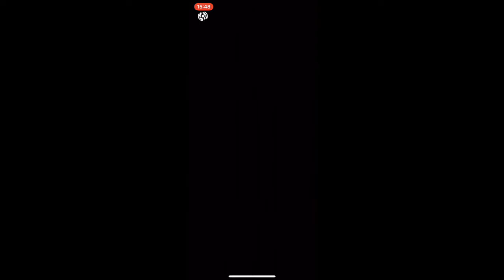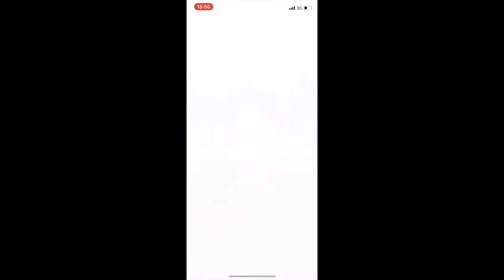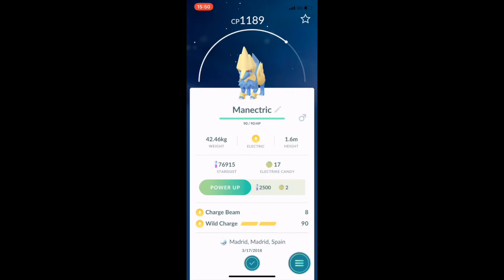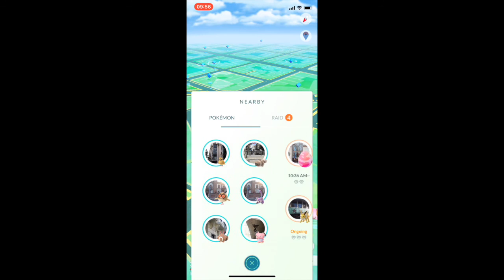Manectric Solo with 2 Pokémon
My nephew battling against the new raid Boss Manectric with Kyogre and Golem.